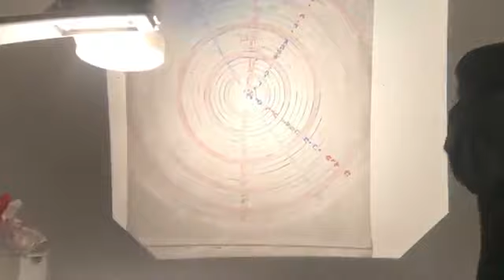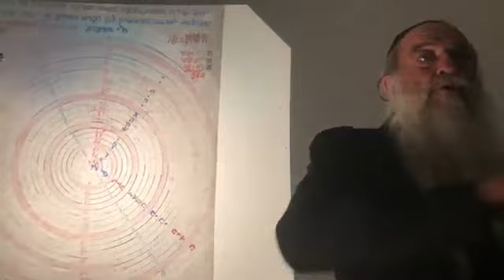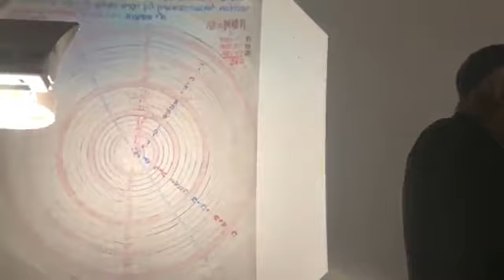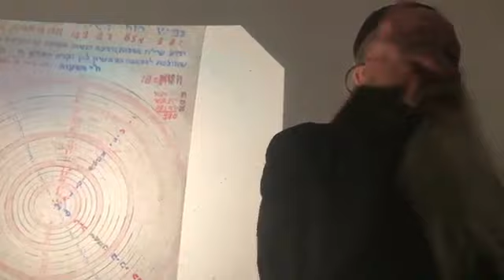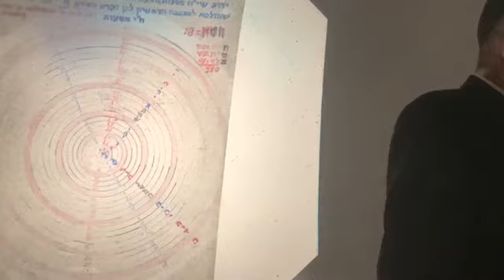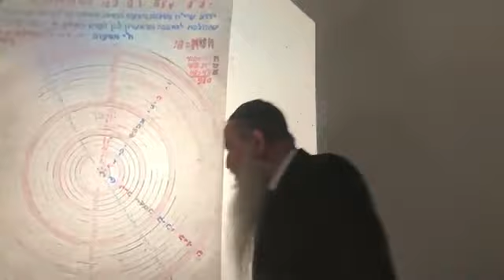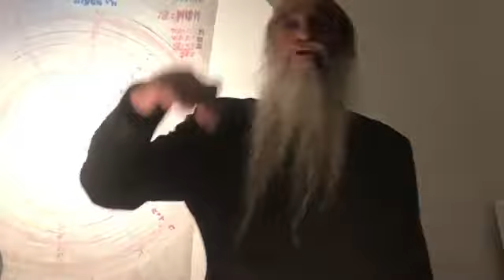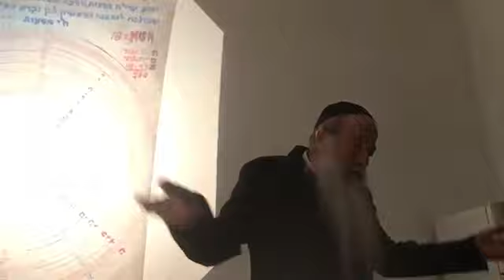La femme doit elle prier - Rav David Menaché 31 octobre 2018